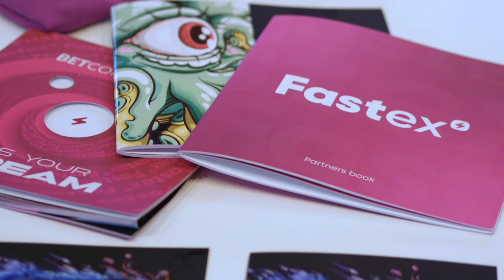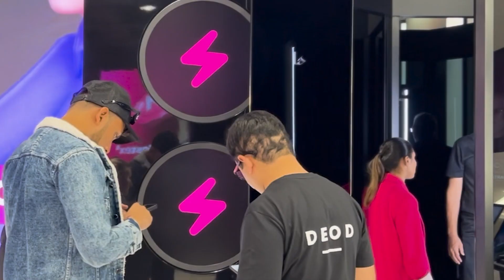Միջազգային տեխնոլոգիական հանդիպումեր՝ Fastex-ի մասնակցությամբ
Fastex-ը շարունակում է ապահովել իր ակտիվ մասնակցությունը միջազգային առաջատար տեխնոլոգիական միջոցառումներին, որոնց թվում են ապրիլի 9-11-ը Փարիզում կայացած Paris Blockchain Week-ը և ապրիլի 18-19-ը Դուբայում կայացած Token 2049-ը:

TOKEN2049-ը միջազգային կոնֆերանսների շարք է, որը ամեն տարի անցկացվում է Սինգապուրում և Դուբայում՝ միավորելով կրիպտո էկոհամակարգի առաջատարներին՝ քննարկելու և փոխանակելու գաղափարներ, զարգացնելու համայնքը և կրիպտո ոլորտը:

Բոլոր միջոցառումների ընթացքում Fastex-ը հասցրել է մեծ ուշադրություն գրավել իր նոր թողարկված, ինչպես նաև արդեն հայտնի պրոդուկտներով, ինչպիսիք են Fastex Card-ը, Fastex Exchange-ը, Fastex Wallet-ը, ftNFT հարթակը, AKNEYE-ը, ներառյալ էկոհամակարգի նախընտրելի Bahamut բլոկչեյնը, որի PoSA կոնսենսուս ալգորիթմը ներկայացվել և բարձր գնահատականի է արժանացել Big Data and Privacy Computing 2024 միջազգային համաժողովին։

«Ֆասթեքսը պարբերաբար հանդես է գալիս նոր առաջարկներով և լուծումներով: Իսկ բոլոր նրանց համար, ովքեր իրենց առաջին քայլերն են անում Web3-ում, Bahamut Grants-ը առաջարկում է ֆինանսավորման ծրագիր, որը մեծապես նպաստում է բլոկչեյն տիրույթում նոր ապակենտրոնացված հավելվածների ստեղծմանն ու զարգացմանը»,- նշել է Բահամուտ բլոկչեյն ծրագրի ղեկավար Պավել Արամյանը:

Փարիզյան երեք հագեցած օրերի ընթացքում Fastex-ի իրավաբանական գծով տնօրեն և տնօրենների խորհրդի անդամ Վարդան Խաչատրյանը մասնակցել է նաև «Ընթացիկ հակասությունները և դրանց ազդեցությունը բլոկչեյն քաղաքականության վրա» և «Էթիկական նկատառումները և սոցիալական հետևանքները բլոկչեյնում» թեմաներով պանելային քննարկումներին՝ կիսվելով բլոկչեյն ոլորտի կարգավորումների վերաբերյալ իր տեսակետով:

Իսկ արդեն Դուբայում կայացած Token 2049-ի շրջանակում Fastex-ը կազմակերպել է նաև տեղեկատվական հանդիպումների շարք ftNFT ֆիջիթալ սփեյսում՝ ներկայացնելով Fastex էկոհամակարգի նախընտրելի բլոկչեյնի՝ Բահամուտի տեխնիկական մի շարք առանձնահատկությունները։ Հանդիպման ընթացքում Ֆասթեքսի ներկայացուցիչները և Բահամուտ բլոկչեյն ծրագրի ղեկավարը  ունեցել են թեմատիկ քննարկումներ, անդրադարձել Fastex-ի դրամաշնորհային ծրագրին, խոսել կրիպտո աշխարհի օրենսդրական կարգավորումներից և Web3 ոլորտի այլ թեմաներից։

Նշենք, որ Paris Blockchain Week-ը հանդիսանում է բլոկչեյն ոլորտի կարևորագույն իրադարձությունը, որը միավորում է լավագույններին: Բիզնես ղեկավարները, ներդրողները, անհատ ձեռներեցները և ծրագրավորողները համախմբվում են՝ համագործակցելու և առաջ մղելու բլոկչեյն ոլորտի առաջընթացը:

Fastex-ը մշտապես մնում է ոլորտի զարգացումների առաջնագծում՝ պարբերաբար մասնակցություն ցուցաբերելով համաշխարհային ճանաչում ունեցող միջոցառումներում և ներկայացնելով էկոհամակարգի Web3 տեխնոլոգիական լուծումները:

Fastex-ի մասին
Fastex-ը արագ զարգացող Web3 էկոհամակարգ է, որը իր օգտատերերին տալիս է բազմաթիվ հնարավորություններ և հարմարավետ միջավայր` առաջարկելով Fastex Exchange փոխանակման հարթակը, Fastex Pay կրիպտո վճարային միջոցը, Fastexverse վիտուալ 3D իրականությունը և իր NFT առևտրային հարթակը՝ ftNFT Marketplace-ը, ֆիջիթլ տարածքներով: Fastex-ը կարևորում է անվտանգ և հուսալի միջավայրի ապահովումը բոլոր օգտատերերի համար համաշխարհային թվային ֆինանսների զարգացող ոլորտում՝ մշտապես հետևելով առկա կանոնակարգերին: